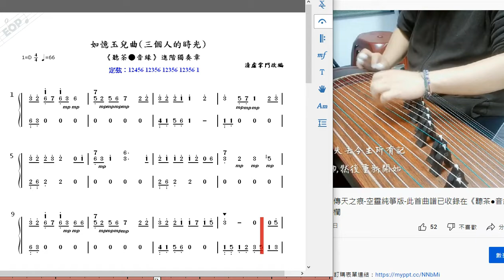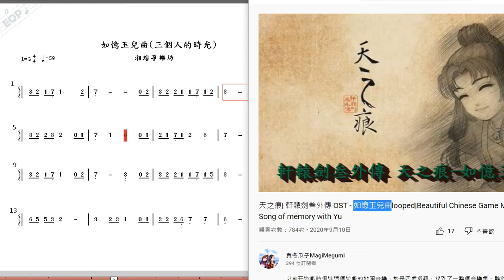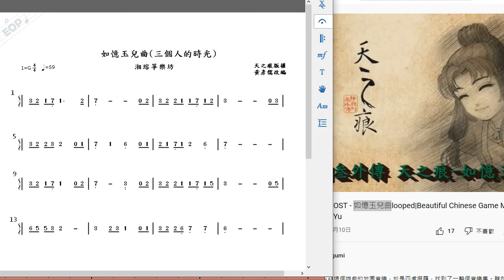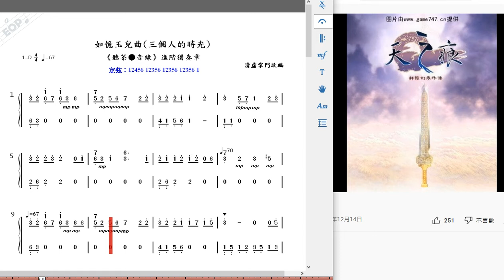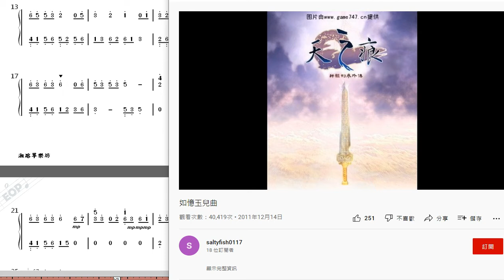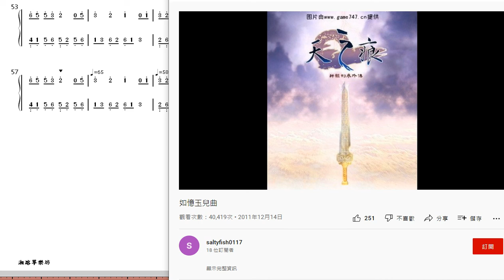軒轅劍組曲《如憶玉兒曲》又名《三個人的時光》-古箏曲-改編：黃彥儒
改編/古箏：黃彥儒
對譜有興趣者，挑選好您要的曲子(獨奏、重奏等等)，並聯繫我請求報價(聯繫方式在下方)，每一首報價依基本價+小節數計算，看到報價後能接受的話，本樂坊會傳送匯款資訊，收到匯款後，將會直接把譜的圖片檔，傳至對話框或寄到您的信箱中。
千首譜計畫已有近百首曲子改編完成，都是用心改編的精緻古箏曲子(獨奏居多，重奏可以額外向我提出要求)。
想要聆賞每一首改編曲子的跑譜影片並挑選曲目者，也可以循下列雲端網址下載《千首譜簡章》(PDF檔)來了解更詳細的情形。
《湘瑢箏樂坊》聯繫方式
1.官方賴ID：@884aeglm
6.WeChat ID: f11940866
欲《購買古箏》者：
湘瑢箏樂坊(位於桃園市大園捷運站旁)有多款共幾十台古箏可供試琴，歡迎有興趣的人加湘瑢官方賴(
ID：@884aeglm)查詢新品古箏、二手古箏等資訊。
有興趣者可在官方賴中輸入"S"預約看箏時段，方可來教室試箏。
台灣桃園古箏教學&全球遠距視訊教學
桃園：A15機場捷運大園站旁邊約1分鐘路程
遠距：全世界各地能以中文溝通的朋友。

《湘瑢官網》
有關樂坊介紹、課程訊息、古箏訂購、免費曲譜下載、曲譜訂購...等等各項最新資訊，請瀏覽本樂坊網站：
欲購買湘瑢箏樂坊《預錄課程》者

Q：預錄課程是什麼?
A：是湘瑢箏樂坊黃彥儒老師結合自己多年教學經驗錄好的一期期古箏課程，每次課程費用為3200元，內有兩期，共12堂課約4~5小時左右的教學時長(含指法、節拍、基礎樂理、作業、考試曲目講解等等)，通過每期的考試曲目傳給老師修正後，即可購買下兩期的預錄課程(一樣也是3200)。
即為第一次購買預錄課程的學生繳了3200，可以拿到第1期及第2期共約12堂課無限觀看的權利，練好作業及考試曲目後，可以再花3200購買第3期及第4期共約12堂課，以此類推。

Q：不知道什麼是預錄課程，不放心不太敢購買。
A：可以循下列雲端網址下載《預錄課程簡章》(PDF檔)，裡面會詳細說明預錄課程的內容。

Q：何種學生適合買預錄課程?
A：
1.想徹底修正好基本功的學生。
2.想一開始就奠定穩紮穩打基本功的學生。
3.沒時間跟老師約現場課或遠距課的學生。

Q：網路名師公開課程這麼多，看你的就學得起來?
A：我這邊初期特別著重於手型的講解，每一種指法都會不斷的提醒細節及可能會犯的錯誤，對於以前學箏已經定型的學生，也會提供很多修正方法幫忙改善，懷疑的同學可以看我的示範影片體會一下。

Q：光看影片就能學會?
A：一般自學都非常難學好，所以本樂坊預錄課程講解精細之外，也會鼓勵學生在家練習時都能盡量傳影片給老師做修正，以及每期預錄課程都會出作業及曲子給學生，去觀察學生的學習情況，並視情況補充一些額外的教材，或是調整學習進度。

Q：老師如何幫忙修正和追蹤學生學習情況?
A：由本貼文與學生私下LINE的對話截圖，可以看到老師會以文字、語音、圖片回覆，覺得要講的細節多一點的話，會根據學生錄的影片傳回講解影片，比較多是看著學生傳來的影片，直接同步講解，讓學生可以直接知道是哪個角度、哪個關節等等出了問題。

Q：買了預錄課程，我能拿到什麼?
A：
1.您能拿到預錄課程影片的網址，一堂課程約12課，共12個影片。
2.您能拿到教材譜的雲端網址，及樂譜電子檔，可找時間下載觀看或直接去印出來。
3.您能近乎無限制次數的私下向老師提問，及傳影片給老師修正，並向老師徵詢各種專業建議或是聊聊音樂方面的話題。

Q：費用怎麼算?
A：一次繳一堂課3200新台幣，一堂課有兩期，影片時長加起來約4~5小時，影片數量共10~14部左右。

Q：買了一堂課後，什麼時候才要買下一堂課?
A：老師不會強迫您買課程，但是每堂課末除了作業之外，老師也會提供一~三首的測試曲目，並附上該些曲目講解，只要學生練完這些曲子傳給老師審核及格後，就會建議您買下堂課(3200 NTD)，但如果您不想進度這麼快，也能向老師提出要求。
湘瑢箏樂坊 相關著作
1.書名：《聽茶●音緣》黃彥儒古箏改編譜集(一)

書中曲目列表：
第一章 獨奏(進階)
1.《夢裡牽不到妳的雙手》新仙劍奇俠傳
2.《織夢行雲》仙劍奇俠傳四
3.《浮雲奔浪》仙劍奇俠傳五前傳
4.《慕容詩的獨白》(周穆王陵寢)軒轅劍肆外傳《蒼之濤》
5.《車芸的回憶》(蒼之濤主題音樂)軒轅劍肆外傳《蒼之濤》
6.《昔影》軒轅劍外傳《天之痕》
7.《如憶玉兒曲》(三個人的時光)軒轅劍外傳《天之痕》
8.《九州之土》(山中桃源)軒轅劍外傳《天之痕》
9.《隋郡》軒轅劍外傳《天之痕》
10.《蝶舞春園》仙劍奇俠傳一
11.《晨光》仙劍奇俠傳一
12.《看盡前塵》仙劍奇俠傳一
13.《情怨》仙劍奇俠傳一
14.《樂逍遙》仙劍奇俠傳一
15.《情蠱》仙劍奇俠傳五
16.《玉滿堂》仙劍奇俠傳三
17.《御劍江湖》仙劍奇俠傳三
18.《寂難永劫》仙劍奇俠傳四
19.《壽陽曲》仙劍奇俠傳四

第二章 重奏
1.《慕容詩的獨白》(周穆王陵寢)軒轅劍肆外傳《蒼之濤》
2.《大唐餘暉》軒轅劍參《雲和山的彼端》
3.《九州之土》(山中桃源)軒轅劍外傳《天之痕》
4.《隋郡》軒轅劍外傳《天之痕》
5.《蝶舞春園》仙劍奇俠傳一
6.《蝶舞春園》仙劍奇俠傳一
7.《俠客行》仙劍奇俠傳一
8.《晨光》仙劍奇俠傳一
9.《看盡前塵》仙劍奇俠傳一
10.《情怨》仙劍奇俠傳一
11.《樂逍遙》仙劍奇俠傳一
12.《情蠱》仙劍奇俠傳五
13.《玉滿堂》仙劍奇俠傳三
14.《御劍江湖》仙劍奇俠傳三
15.《寂難永劫》仙劍奇俠傳四
16.《壽陽曲》仙劍奇俠傳四
17.《情蠱●苗鄉清露》仙劍三及仙劍五

第三章 獨奏(簡單)
1.《夢裡牽不到妳的雙手》新仙劍奇俠傳
2.《織夢行雲》仙劍奇俠傳四
3.《昔影》軒轅劍外傳《天之痕》
4.《如憶玉兒曲》(三個人的時光)軒轅劍外傳《天之痕》
5.《大唐餘暉》軒轅劍參《雲和山的彼端》
6.《看盡前塵》仙劍奇俠傳一
7.《情怨》仙劍奇俠傳一
8.《情蠱》仙劍奇俠傳五
9.《雨》仙劍奇俠傳一
10.《玉滿堂》仙劍奇俠傳三
欲《客製扒譜改編》者：
循聯繫方式向我們索取《客製化委託製譜簡章》PDF檔
循簡章中多元方式採購，並請我們報價。
欲磨整雁柱者：
請加入湘瑢官方LINE聯繫我們